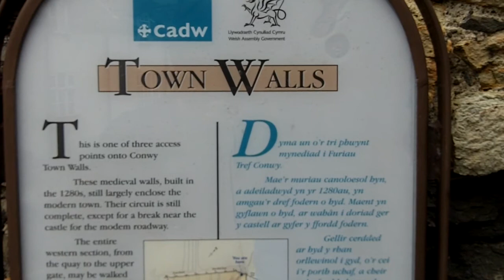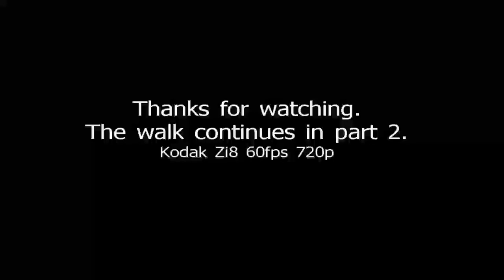Walking Conwy Town Walls Part 1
This is a bit experimental, and comes in four parts.  What I did was whilst walking the walls filmed as I went.  So the picture is a bit jerky.   But it gives a good idea of what it's like to walk round the walls for those who can't for whatever reason.